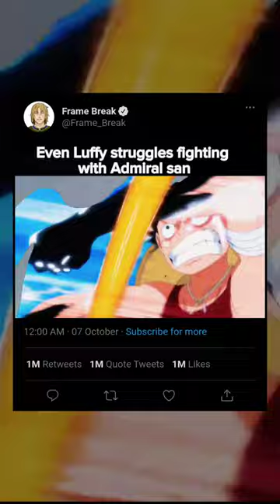Badass Admiral 🗿onepiece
Anime
Luffy
Fujitora
Edit
Phonk
Marineford
Dressrosa
Cp9
Onepiece is real